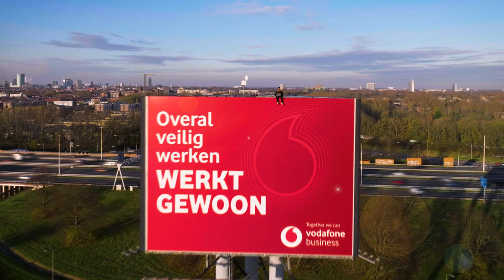Ron Simpson campagne video Werkt Gewoon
Overal veilig werken met Vodafone Business, dat wérkt gewoon. Ondernemer Ron Simpson testte het (en checkte tegelijk zijn hoogtevrees) en klom naar de top van de 40 meter hoge billboard. Zijn conclusie: werkt gewoon.